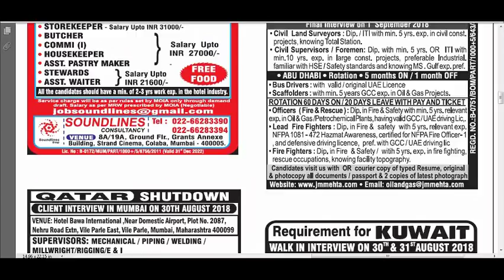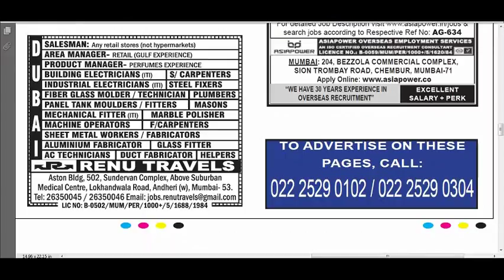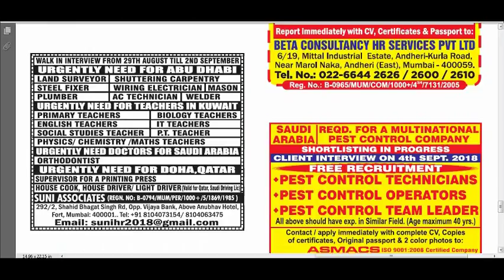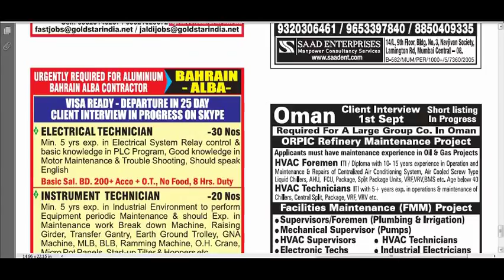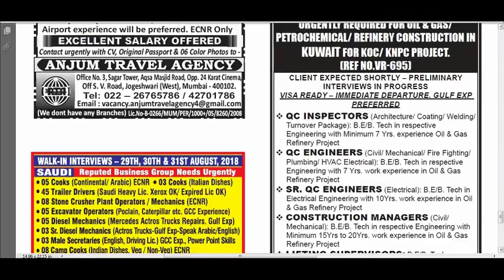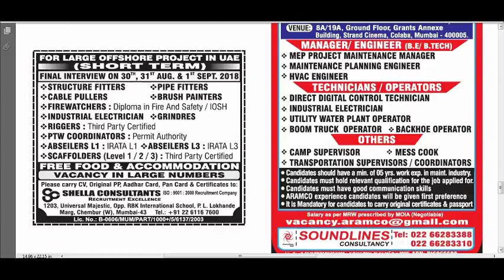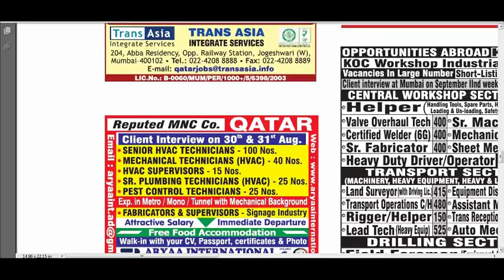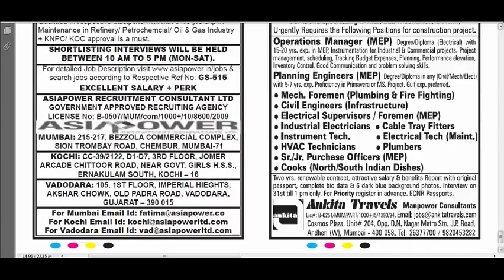Assignment Abroad times Epaper Today 29th August 2018 Dubai Job Vacancy.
ASSIGNMENT ABROAD TIMES EPAPER (29th August, 2018)